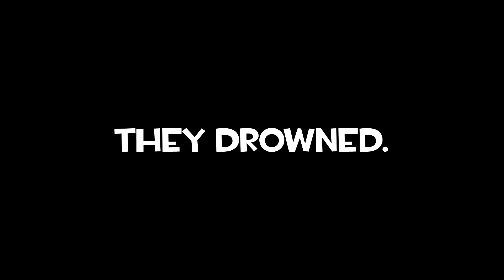Heavy's Mediocre Boat Adventure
I already did this why did I make this.